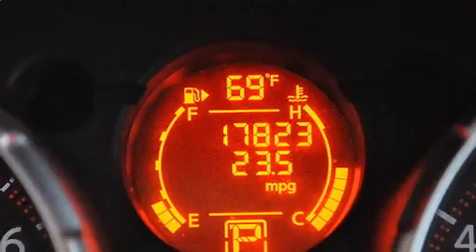2010 Nissan Rogue SL in Dublin, CA 94568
Dublin Honda
6300 Dublin Blvd.

The 2010 Nissan Rogue. With less than 20,000 miles on the odometer, this 4 door sport utility vehicle prioritizes comfort, safety and convenience. It features a front-wheel-drive platform, an automatic transmission, and a 2.5 liter 4 cylinder engine. Top features include air conditioning, front bucket seats, tilt steering wheel, power door mirrors, remote keyless entry, cruise control, an overhead console, and power windows. Audio features include a CD player with AM/FM radio, and 4 speakers, providing excellent sound throughout the cabin. Nissan ensures the safety and security of its passengers with equipment such as: dual front impact airbags, front SIDE impact airbags, traction control, anti-whiplash front head restraints, ignition disabling, and 4 wheel disc brakes with ABS. Electronic stability control ensures solid grip atop the road surface, no matter how challenging the driving conditions. It also arrives with a Carfax history report, providing you peace of mind with detailed information. We'd love to show you this vehicle in person.